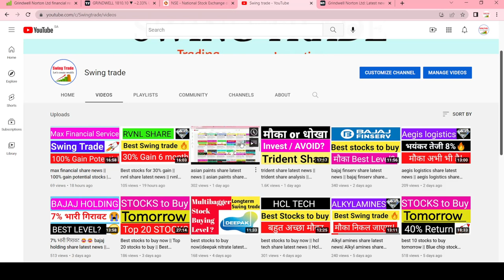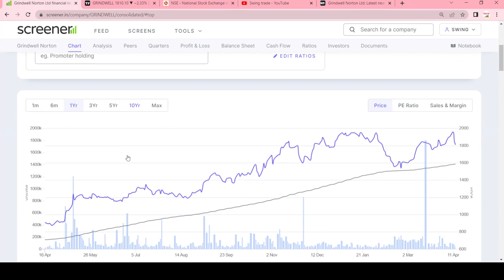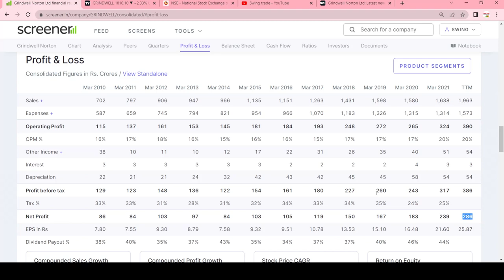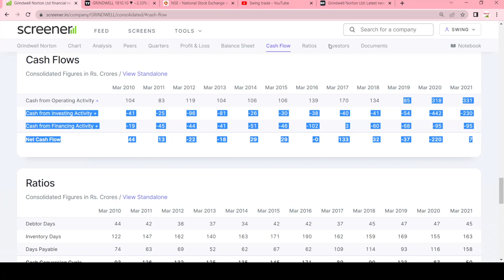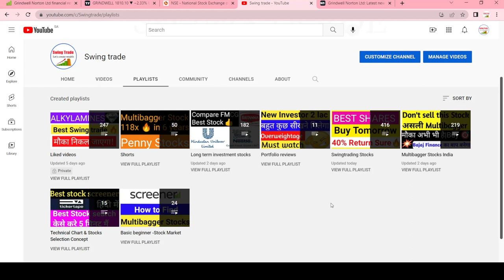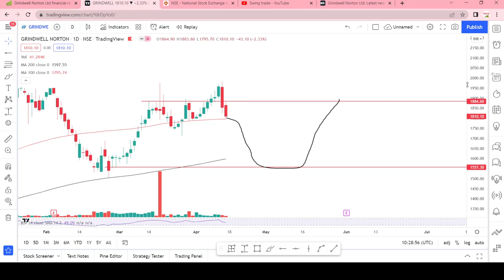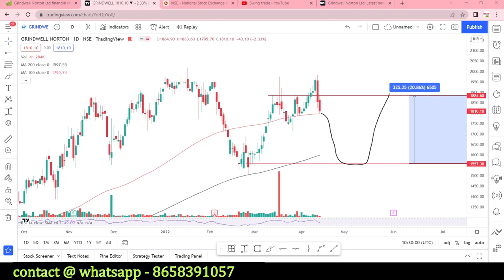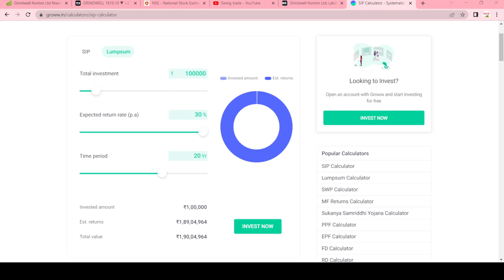grindwell norton limited share latest news || grindwell norton limited share analysis || swingtrade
grindwell norton limited share
grindwell norton limited share analysis
grindwell norton limited share latest news

Multibagger,
Positional Trading
Technical Analysis
swingtrade
swingtradesks